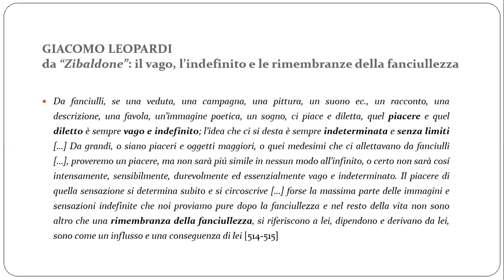Giacomo Leopardi La poetica del vago e dell'indefinito 03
Dallo Zibaldone, le basi poetiche  della lirica leopardiana.